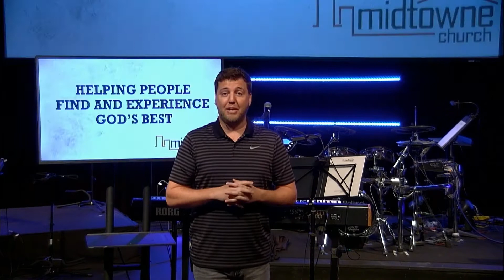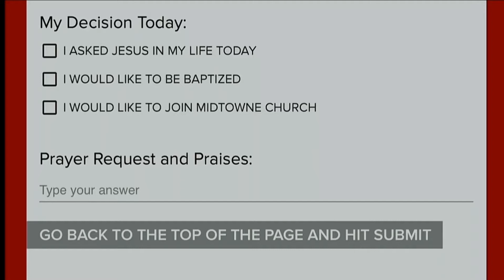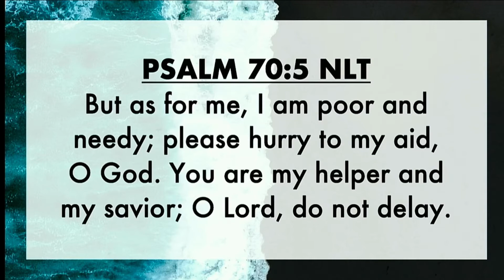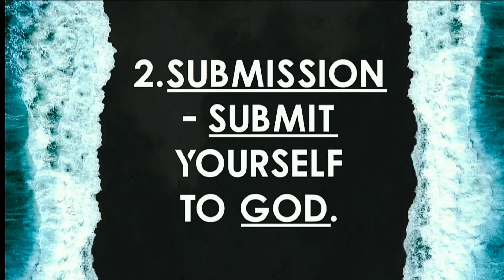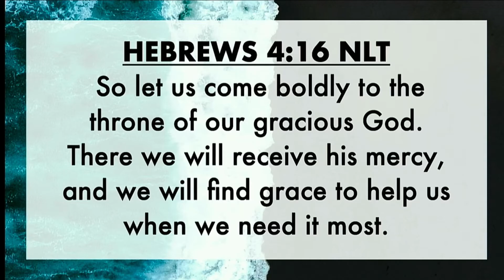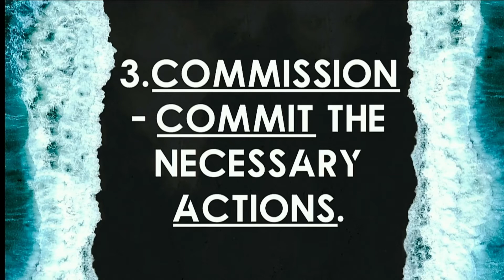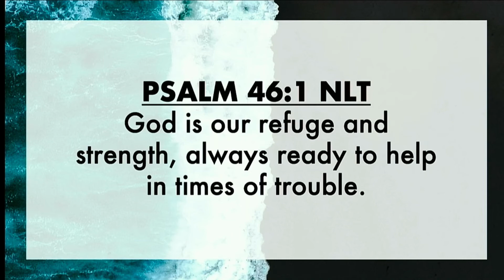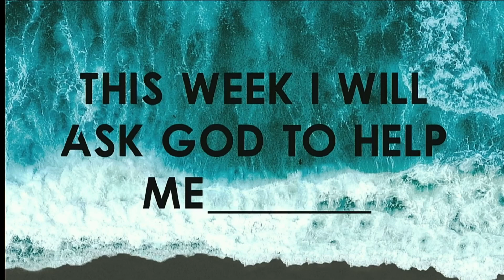Sunday Morning: 08.30.20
Thank you for taking the time to join us for the last episode of our new series FAITHSTRONG! This will enable you to take notes as you watch and you will be able to use the discussion questions with your family, friends, or neighborhood group to apply the message to your life so that you can move toward God’s Best!